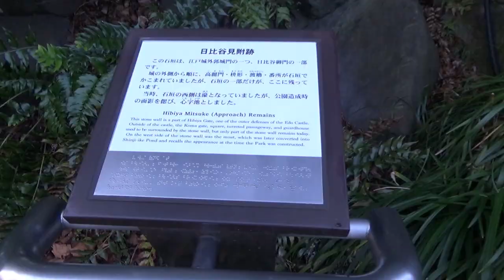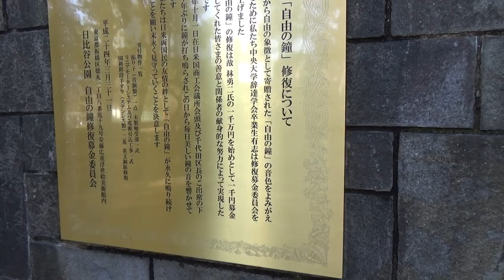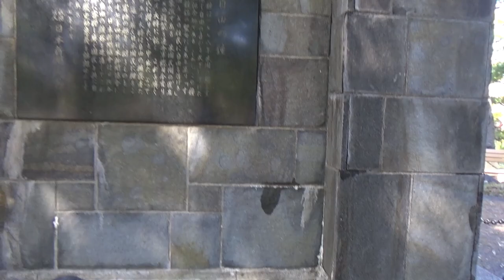日比谷公園ひびやこうえん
0:00ムクドリ（Spodiopsar cineraceus）の集団の中に2羽のツグミ（Turdus eunomus）
0:35日比谷見附跡（旧江戸城）
0:47日比谷門跡
0:55 心字池（上から見ると「心」となっているらしい）
1:23スズメ（Passer montanus）
1:44亀の石像
1:52カルガモ？（Anas zonorhyncha？）
2:12アオサギ（Ardea cinerea）
2:58昔ながらの売店が営業されていました。
3:00ランニングの勧め
3:09（勧められたので走ってみました）
3:65自由の鐘
4:04鯉（Cyprinus carpio）
4:26日比谷公園名物の鶴の噴水
続く